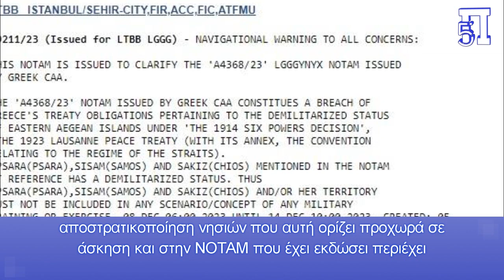Στο παρα πέντε της έλευσης Ερντογάν για kazan-kazan ζητά αποστρατικοποίηση Χίου, Σάμου και Ψαρών!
Δύο μόλις ημέρες πριν φτάσει ο τούρκος πρόεδρος Ρετζέπ Ταγίπ Ερντογάν στην Αθήνα και η Άγκυρα έδωσε ένα ακόμα δείγμα της αναλλοίωτης αναθεωρητικής της πολιτικής.

Η Ελλάδα ως έχει το δικαίωμα εξέδωσε τη ΝΟΤΑΜ A4368/23 με την οποία δέσμευσε τρεις περιοχές για αεροναυτική άσκηση του ελληνικού πολεμικού ναυτικού και της αεροπορίας από τις 8 Δεκεμβρίου έως τις 14 του μήνα.

Οι δύο περιοχές είναι δίπλα σε Χίο, Ψαρά και Σάμο και η Τρίτη ανατολικά της Καρπάθου.

Η Τουρκία λοιπόν προχώρησε στην έκδοση της ΝΟΤΑΜ Α9211/23 στην οποία αναφέρει πως η Ελλάδα παραβιάζοντας τη Συνθήκη της Λωζάνης και την αποστρατικοποίηση νησιών που αυτή ορίζει προχωρά σε άσκηση και στην ΝΟΤΑΜ που έχει εκδώσει περιέχει τα νησιά Χίο, Σάμο και Ψαρά που έχουν αποστρατικοποιημένο καθεστώς.

Κεφάλαια:
0:00 - Εισαγωγή
0:06 - Στο παρα πέντε της έλευσης Ερντογάν για kazan-kazan ζητά αποστρατικοποίηση Χίου, Σάμου και Ψαρών!